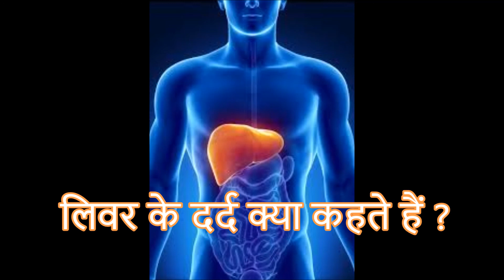Liver Problems लिवर के दर्द क्या कहते हैं ?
लिवर के दर्द क्या कहते हैं Liver Problems@AshaThorat